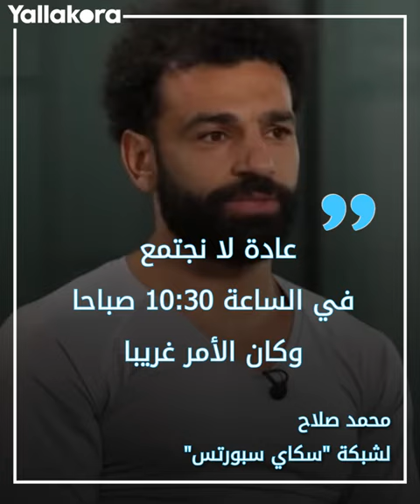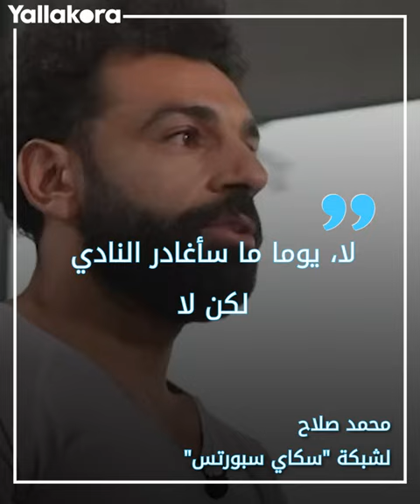خدعة مفاجئة.. كيف كان رد فعل محمد صلاح على رحيل كلوب عن ليفربول؟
عاد رد فعل المصري محمد صلاح نجم ليفربول على إعلان مدربه يورجن كلوب الرحيل عن الفريق للظهور من جديد وسط تداعيات متوترة بينهما.